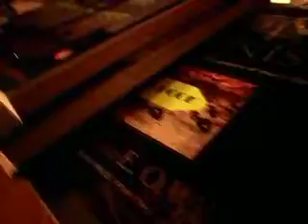Mysterious Smile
Rearranging things, heh.